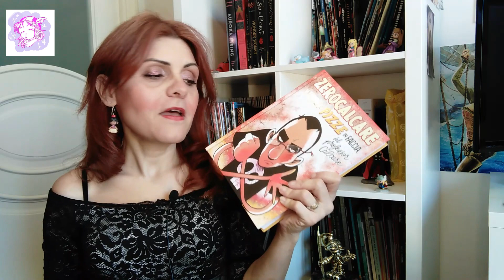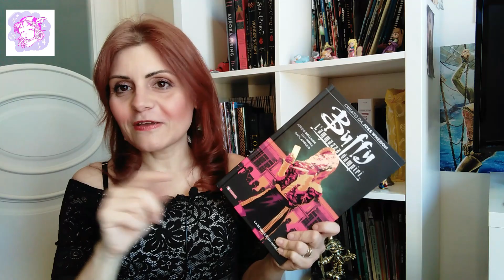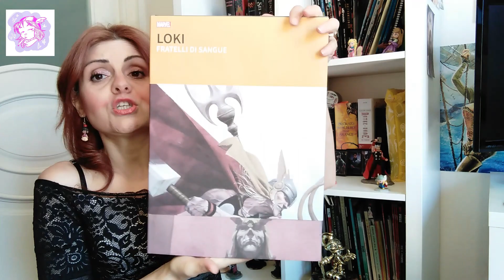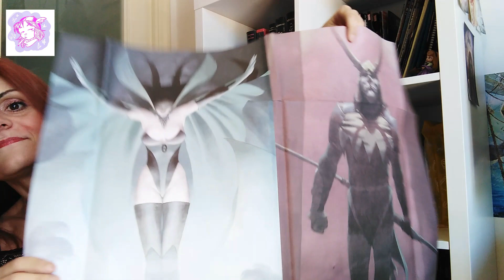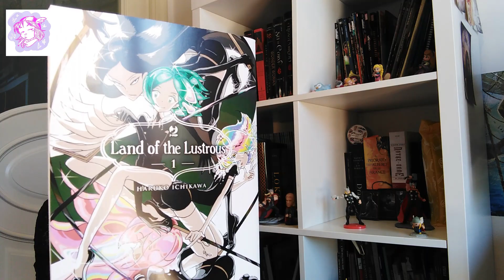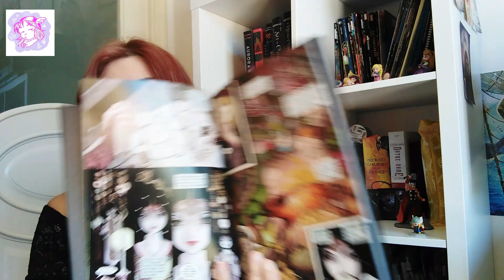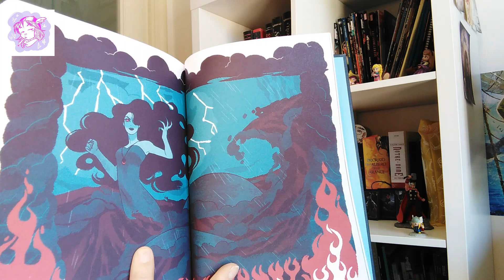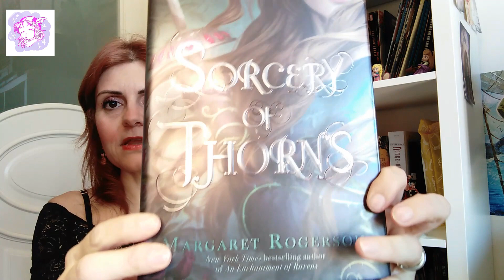Book Haul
Book Haul tra fumetteria ed arrivi di libri in lingua.

My wishlist